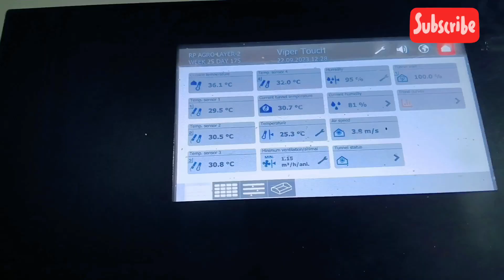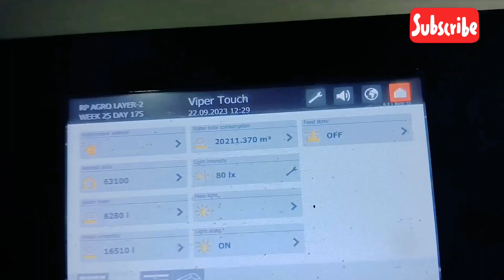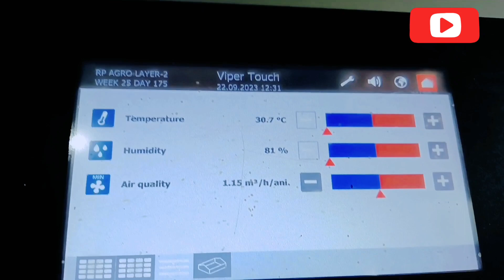10 हजार से करोड़ो 🤑💰 का फार्मुला।।egg farm।। मुर्गी पालन की जानकारी।।poletry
10 हजार से करोड़ो 🤑💰 का फार्मुला।।egg farm।। मुर्गी पालन की जानकारी।।poletry

5000 का मुर्गी फार्म
2000 का मुर्गी फार्म
10000 का मुर्गी फार्म
20000 का मुर्गी पालन
50000 का मुर्गी पालन
मुर्गी पालन की पूरी जानकारी
मुर्गी फार्म कैसे लगाए
मुर्गी फार्म लगाने के लिए क्या-क्या चाहिए
मुर्गी फार्म के लिए कितनी जगह की जरूरत होती है
मुर्गी पालन
फूल ऐसी मुर्गी फार्म
मुर्गी फार्म की लंबाई कितनी होती है
मुर्गी फार्म की चौड़ाई कितनी होती है
मुर्गी फार्म की ऊंचाई कितनी होती है
मुर्गी पालन कैसे करें
अंडे देने वाली मुर्गियां
अंडा देने वाली मुर्गियां का फार्म कैसा होता है
सबसे अच्छी मुर्गी फार्म की कंपनियां